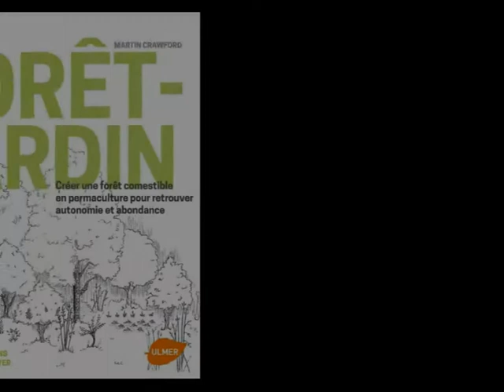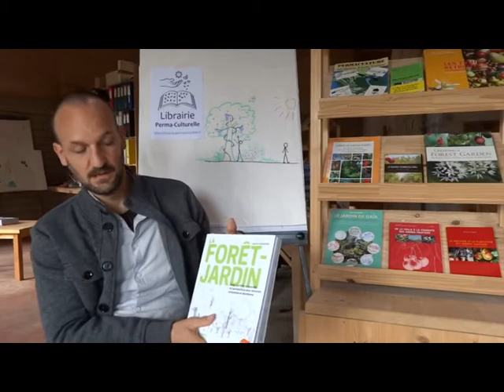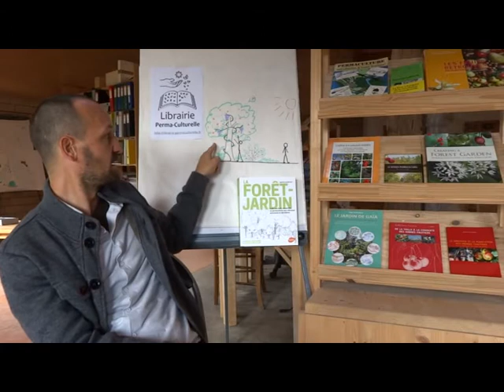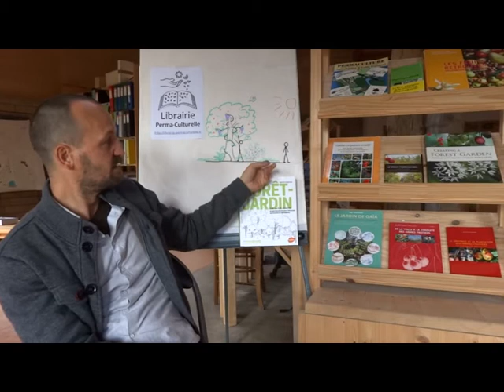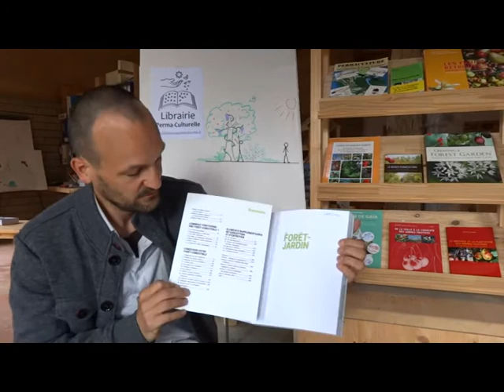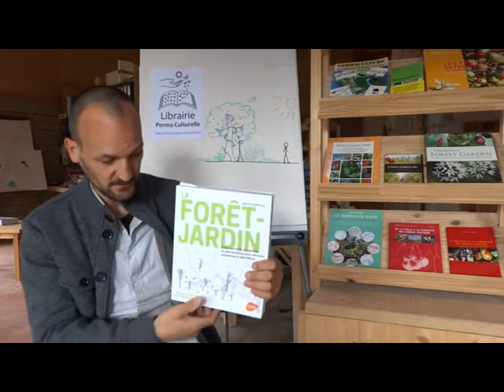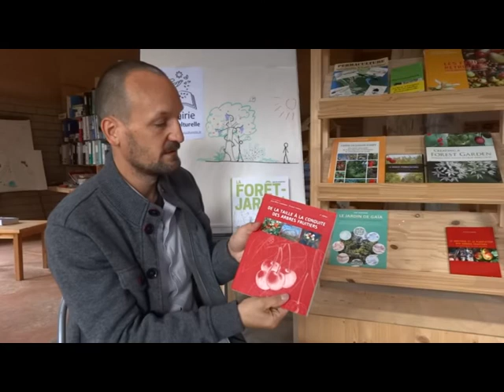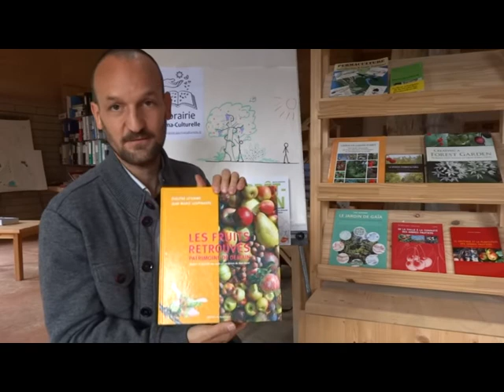La Forêt-Jardin, présentation du livre et de la méthode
A l'occasion de la sortie du livre LA FORET-JARDIN, La Librairie PermaCulturelle et Moilamain présente l'ouvrage ainsi que la méthodologie de conception d'une forêt-jardin.